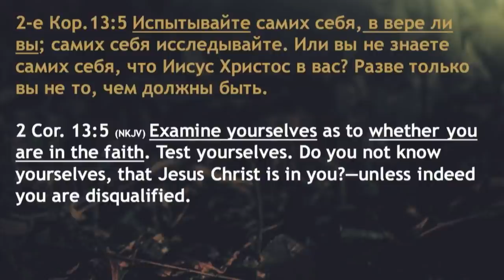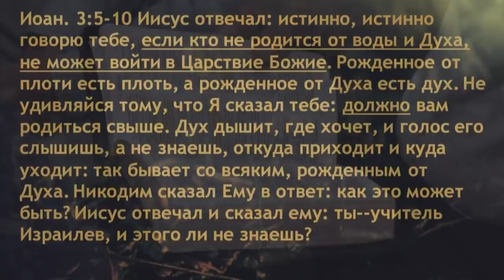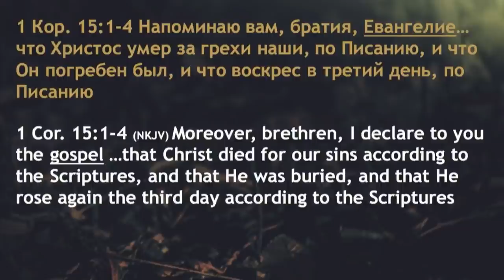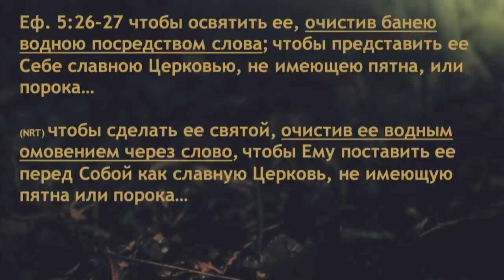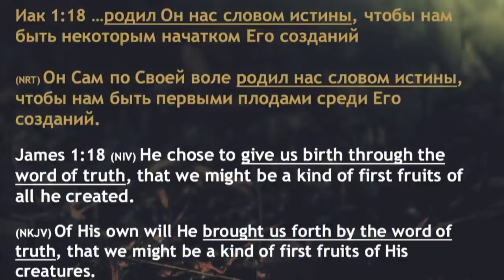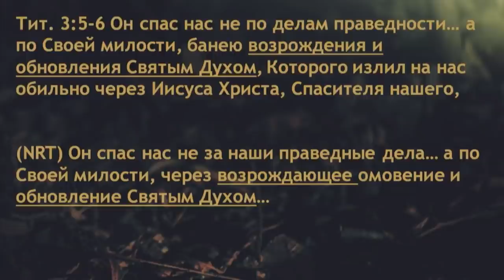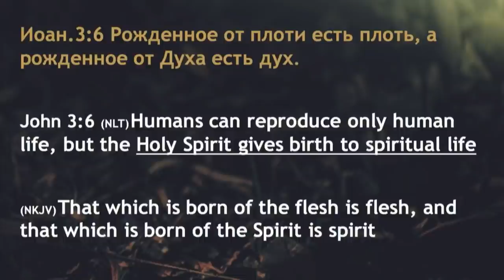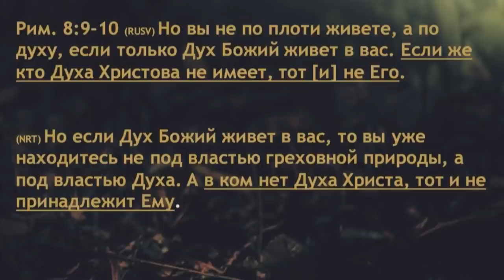Тайна и важность рождения свыше. Часть 1 - Богдан Бондаренко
Архив - 10 июня 2018